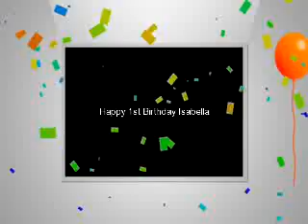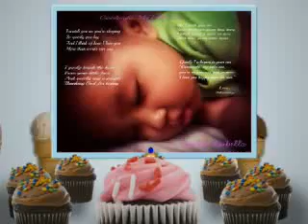Bella's first Birthday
Isabella's 1st year of fruitful life from God.